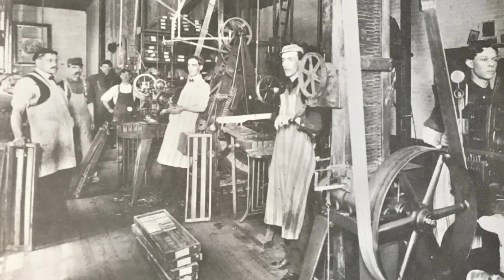How Are Hair Combs Made? The Hidden Process Behind an Everyday Tool | 1.1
Ever wondered how a simple everyday object like a comb is made? 🪮 In this video, we explore the fascinating journey of a comb—from raw materials to the finished product you use every day. We’ll break down how combs were traditionally crafted from natural materials like wood, bone, and horn, and how modern combs are mass-produced using plastics and advanced manufacturing techniques. You’ll learn about molding, cutting, polishing, and quality checks that turn basic materials into smooth, hair-friendly tools. Along the way, we’ll uncover surprising details about design choices, tooth spacing, and why some combs work better for certain hair types. By the end, you’ll never look at a comb the same way again. Let’s uncover the hidden engineering behind one of the simplest tools in human history!